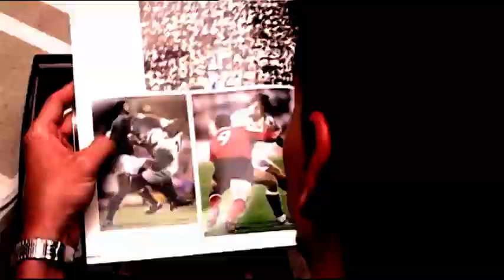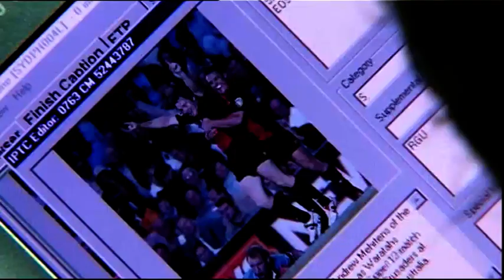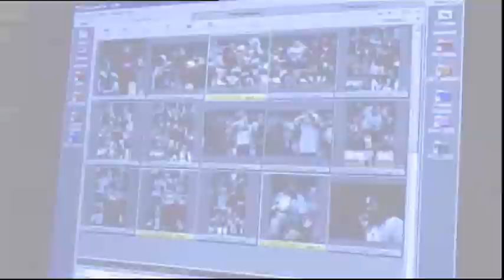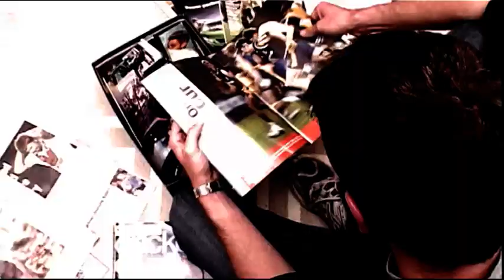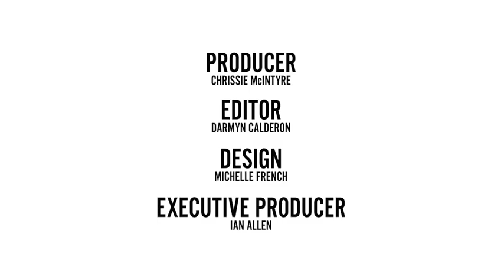MBT - Sports Photographer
"It’s about learning the craft of your camera and it is glamorous, it’s my dream job."